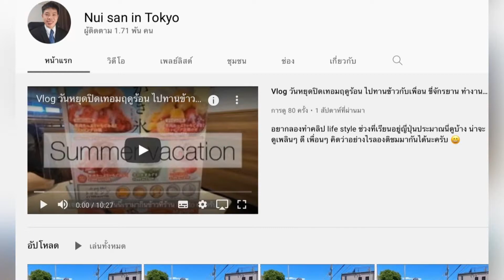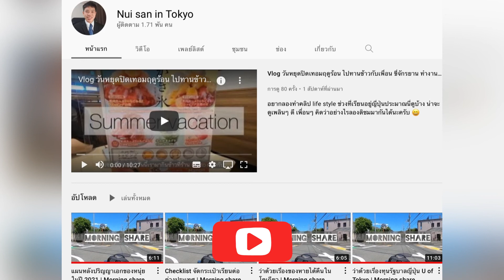ความวุ่นๆ สัปดาห์แรกของนักศึกษาปริญญาเอกในญี่ปุ่น (EP.69)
- คลาสเรียนต่างๆ ของป.เอก
- การทำวิจัยและการช่วยเหลือเพื่อนสมาชิกในแล็บ